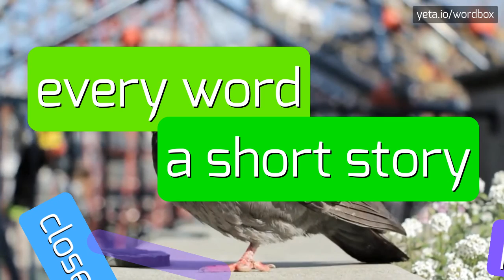HOW TO SAY PENITENCIARIA?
PENITENCIARIA - full guide about Penitenciaria in 2023

How should I correctly pronounce 'penitenciaria'?
Can you provide an alternative pronunciation for 'penitenciaria'?
What is the origin of the word 'penitenciaria'?
Are there any common mispronunciations of 'penitenciaria'?
What are some synonyms for 'penitenciaria'?
How does the pronunciation of 'penitenciaria' vary across different Spanish-speaking regions?
Are there any related words or phrases that share a similar pronunciation to 'penitenciaria'?
Can you provide a phonetic transcription of 'penitenciaria'?
How can I sound more natural when pronouncing 'penitenciaria'?
Are there any specific pronunciation rules for the letter 'c' in 'penitenciaria'?
PENITENCIARIA Meaning And Definition:
A penitenciaria is an institution designed for the incarceration of individuals who have been convicted of crimes.
Also known as a prison or correctional facility, it serves as a place of punishment and rehabilitation for offenders.
Penitenciarias can vary in size and security level, ranging from minimum security facilities to maximum security prisons.
Inmates in penitenciarias are typically separated based on the severity of their crimes and their behavior while incarcerated.
These institutions aim to deter criminal behavior, protect society from dangerous individuals, and provide opportunities for rehabilitation and reintegration into society.
PENITENCIARIA Pronunciation:
To pronounce 'penitenciaria', break it down into syllables: pe-ni-ten-cia-ria.
Accent the second-to-last syllable ('ten').
Each syllable should be pronounced clearly and with equal emphasis: peh-nee-ten-see-AH-ree-ah.
Use PENITENCIARIA In Your Speech:
1. The penitenciaria in my town is known for its strict security measures
2. The penitenciaria has implemented a new rehabilitation program for inmates
3. He spent ten years in a penitenciaria for armed robbery
Please answer in comments for the most popular PENITENCIARIA questions:
1. What are the different security levels in penitenciarias?
2. How do penitenciarias aim to rehabilitate inmates?
3. What are the challenges of overcrowding in penitenciarias?
4. How do penitenciarias protect society from dangerous individuals?
5. What are the rights of inmates in penitenciarias?
6. What measures are taken to prevent violence and gang activity in penitenciarias?
7. How do penitenciarias handle escapes?
8. What is the impact of prison culture on inmates?
9. How do penitenciarias prepare inmates for reentry into society?
10. What factors contribute to prison recidivism?